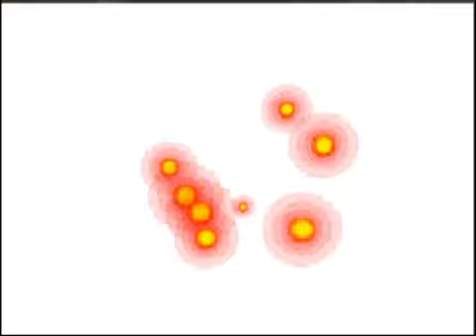Pokemon Black Episode 33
This is the episode which starts the lag cuts that haunt the rest of this LP.

And that's dealing with the entirety of the Relic Castle up to Bianca's battle.